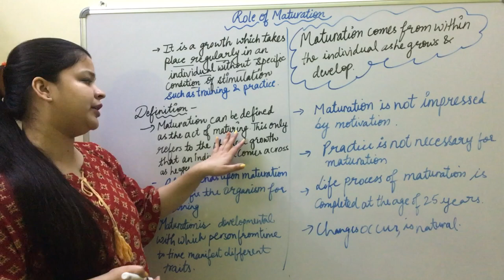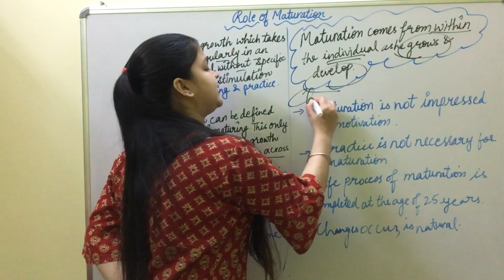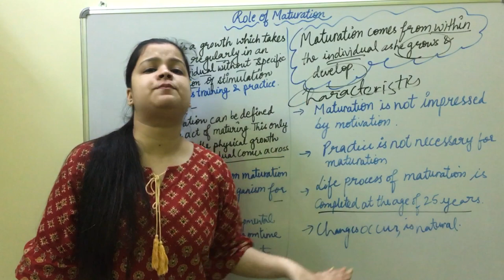What Is Maturation? | Role Of Maturation In Child Development | परिपक्वता की विशेषताएं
This video gives the information about"MATURATION”.This is helpful for the students who are pursuing DPSE/NTT/JBT/DIET.